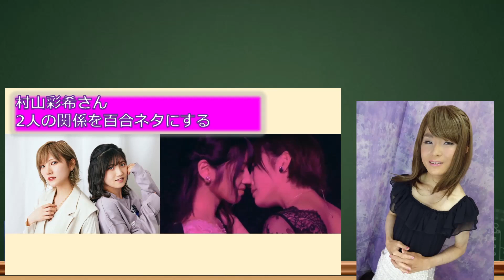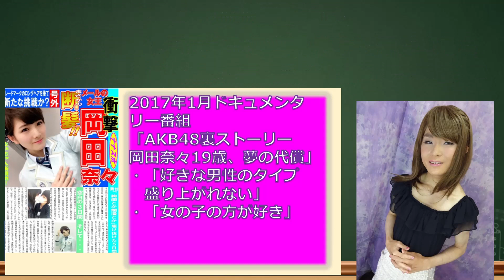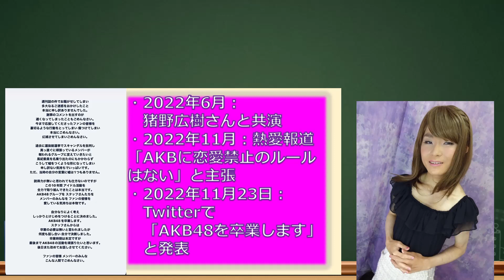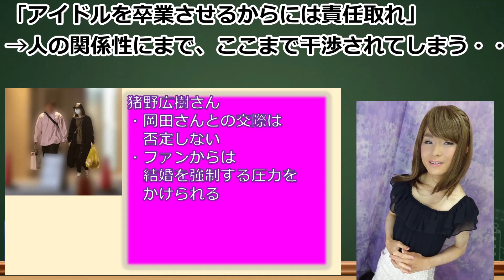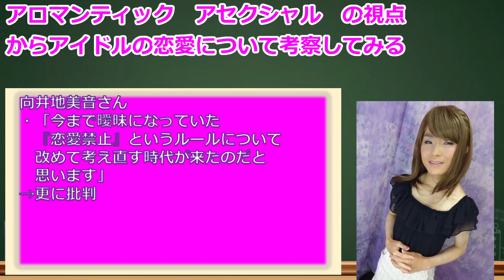あるある【岡田奈々さん AKB48卒業】アイドルの恋愛について【百合営業】何で夢より恋愛を選ぶんだろう？推しがプライベートで何しようと自由じゃない？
AKB48・アイドルの岡田奈々さん、猪野広樹さんとのスキャンダルが問題になっています。
アイドルの恋愛禁止のルールについて、アロマンティック　アセクシャル　当事者的にどう思うか、考察してみました。

岡田さんは、レズビアン又はバイセクシャルである、ということがファンの間では周知の事実になっていました。

LGBTQを、自身が有名になるために利用したのかと、
レズビアンであったはずなのに、何故、男性と付き合っているのかと、更に批判になっています。

アイドルの恋愛、みなさん、どう思いますか、
推しがプライベートで何しようと自由、
設定や世界観を守るのが仕事、
色々な意見があると思います。

※あくまでも個人の考察です。
全てのLGBTQ当事者が同じ意見を持つわけではありません。
人により感じ方・考え方はそれぞれなので、自分はこう思う。あなたはこう思う等
違いを楽しむといった視点を持ってご覧頂けると幸いです。

〈ゆな、自己紹介〉
はじめまして、月島ゆなと申します。
私は、性同一性障害（性別違和）、トランスジェンダー、アロマンティック アセクシャル 、自閉スペクトラム症の当事者です。
LGBTQと発達障害、両方持つので、ダブルマイノリティと呼びます。
複数のマイノリティを持つと、どれも理解する場所はなかなかなく、どこにいっても居心地の悪さを感じます。
色々なマイノリティの方が共感出来る場所を作りたいと思い、動画投稿させて頂いております。
現状を課題に思い、多様性に関する団体での活動や、社会福祉士・保育士等の資格取得をした経験があります。